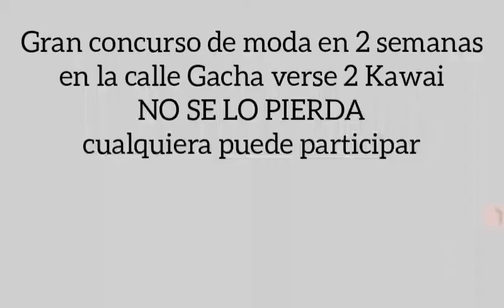" los sueños se hacen realidad " [ Gacha verse ] {•Xio Gacha •}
100% original por {• Xio Gacha •}